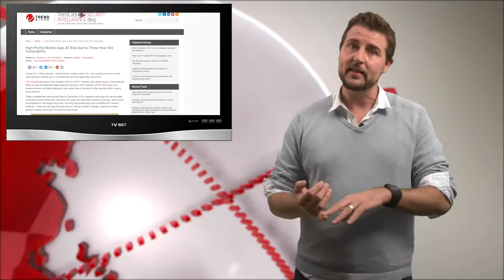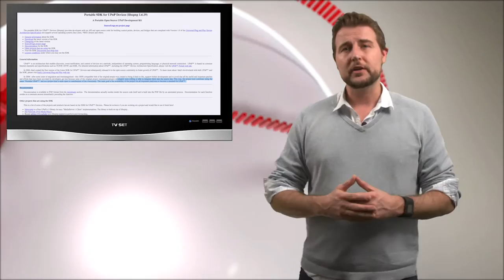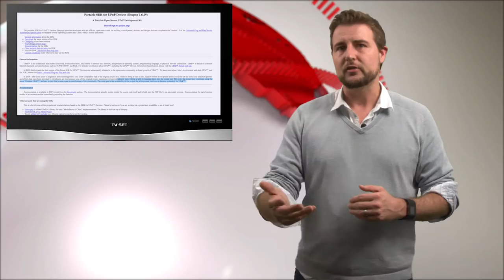UPnP flaw Helps Pop IoT - Daily Security Byte EP. 186